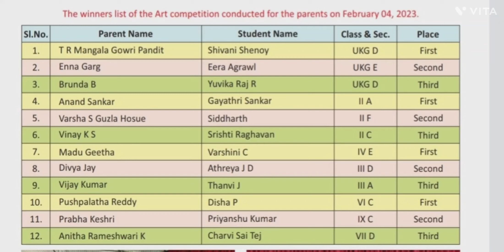MY ART WORK